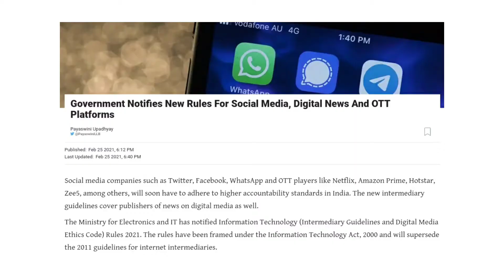Will Instagram, Facebook,Twitter be Banned In India Social Media Ban In India | Kya Ban Hoga Ya Nhi?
Will Instagram, Facebook, Twitter be Banned In India | Social Media Ban In India | Kya Ban Hone Wala Hai? | Whatsapp Ban | kya Instagram ban hoga ya nhi

Hello Friends
Aaj ki Video mai aap kon mai Facebook Instagram Twitter or Whatsapp kye ban hone kye bare mai batane vala hu will Facebook Instagram Twitter banned in India. Kya Instagram ban hoga ya nhi.